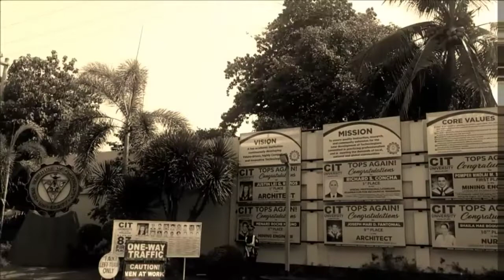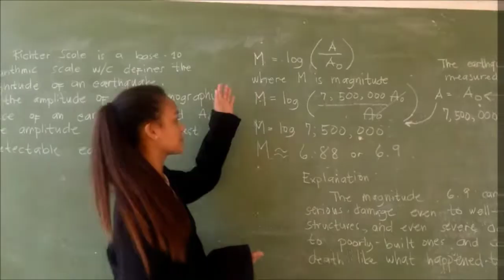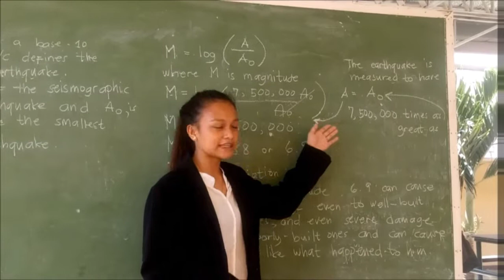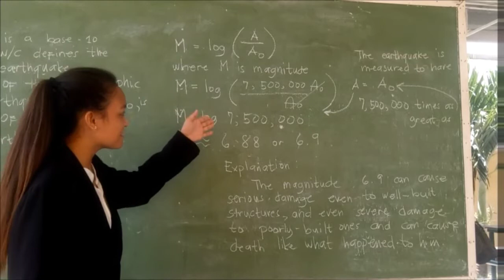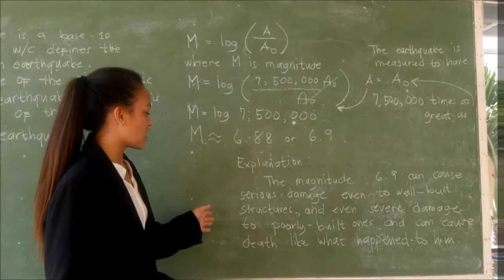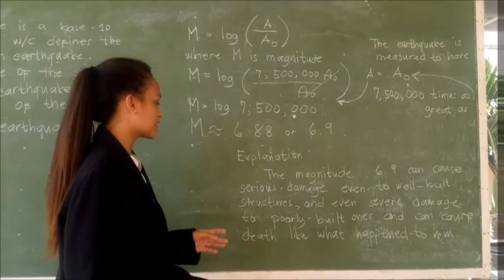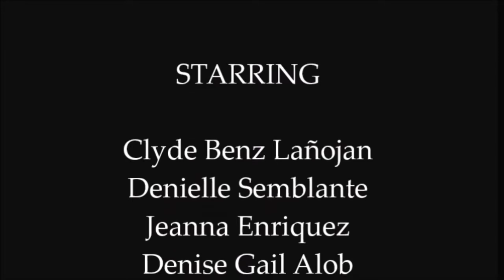UNDEFINED | A film by Karl Dagasdas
Undefined - General Mathematics Performance Task

11-Competence

Directed by:
Karl Dagasdas

Edited by:
Jefrem Cabilino

Script by:
Arriez Espinosa

Starring:
Denielle Semblante
Clyde Lañojan
Sidney Hatamosa
Tiffany Señeres
Jeanna Enriquez
Denise Alob
Kim Ypanto
Romella Lauron